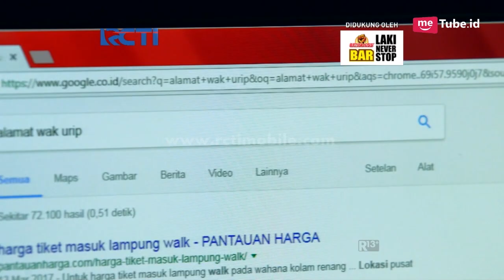DUNIA TERBALIK - Aming Bisa Menganalisis Keberadaan Aceng [4 OKTOBER 2017]